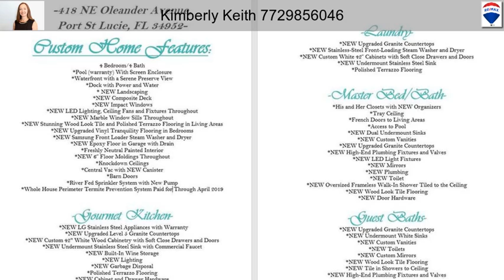418 NE Oleander Ave, Port Saint Lucie FL 34952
This model like 4 bedroom,4 bath home is a must see! Upon entering the home you can't help but see the natural waterfront view. As you walk through the home you will notice the stunning custom gourmet white kitchen with 42'' cabinets and brand new warrantied SS appliances with granite counterops! This home has totally been renovated inside,including the Spa like baths,polished terrazzo,wood look tile and Tranuility waterproof flooring throughout. Open the french doors to the pool area overlooking the river and preserve. This dream home has it all! See a list of features in the photos!

Listing courtesy of Keller Williams Realty PSL